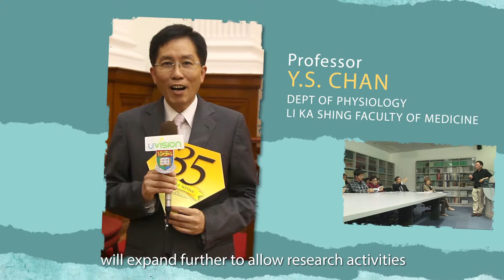What Does Dedication Look Like? - Prof. Y.S. Chan